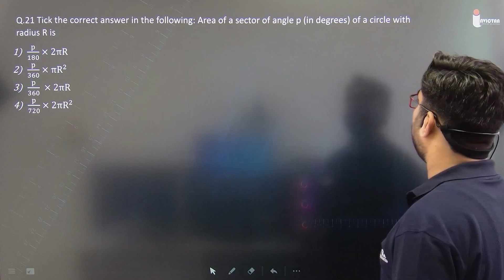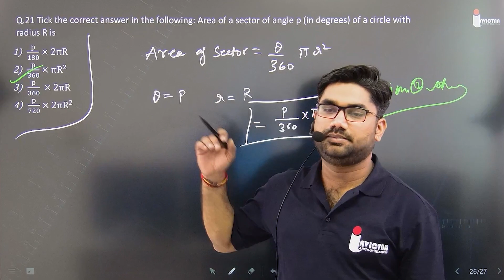Q.21 Tick the correct answer in the following: Area of a sector of angle p (in degrees) of a circle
Tick the correct answer in the following: Area of a sector of angle p (in degrees) of a circle with radius R is